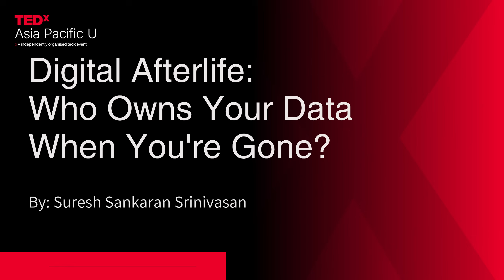Digital Afterlife: Who Owns ur Data When ur Gone? | Suresh Sankaran Srinivasan | TEDxAsia Pacific U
Cybersecurity leader Suresh Sankaran takes us beneath the surface of our digital lives to ask a profound question: what happens to our data after we die? From passwords and photos to shadow profiles and AI-trained models, our digital footprint continues long after we’re gone. Through real cases and striking examples, he explores the ethical, legal, and emotional challenges of digital legacy, and why we urgently need digital wills, consent frameworks, and awareness to protect our dignity beyond life. Suresh Sankaran Srinivasan is a global cybersecurity leader and the architect behind the Axiata Cyber Fusion Center, a state-of-the-art Center of Excellence for cyber resilience across ASEAN and South Asia. With over 25 years of experience spanning Vodafone, EY, and
now Axiata Group Berhad, he has led cyber strategy and innovation across highly complex, multi-market digital ecosystems.
Suresh is the innovator behind HELIOS, a patent-pending AI-driven platform for cyber threat attribution, and the mind behind “Digital Storm”, a powerful lens on emerging tech risks at the intersection of AI, quantum, 5G, cloud, and IoT. An ASEAN CSO30, Business Value CISO, and ETCIO Transformative CIO awardee, Suresh is also a Programme Leader at the Indian School of Business (ISB), mentoring the next generation of cyber leaders. His work blends innovation with insight, and his mission is simple: redefine trust in a world that no longer plays by the old rules. This talk was given at a TEDx event using the TED conference format but independently organized by a local community.